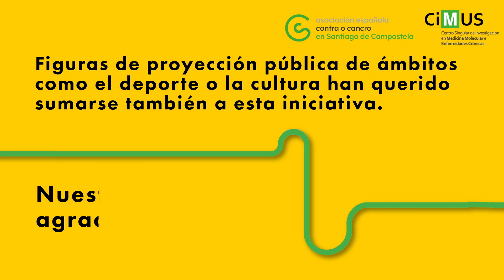Rosa Aneiros -Andaina solidaria AECC, Santiago de Compostela - 24S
A escritora Rosa Aneiros Díaz apoia a primeira edición da "Andaina Solidaria En Marcha contra o Cancro", que organiza a Asociación Española contra o Cancro (AECC) o próximo día 24 de setembro, Día Mundial da Investigación contra o Cancro, en Santiago de Compostela.

Camiñemos xuntos na loita contra o cancro. INSCRÍBETE